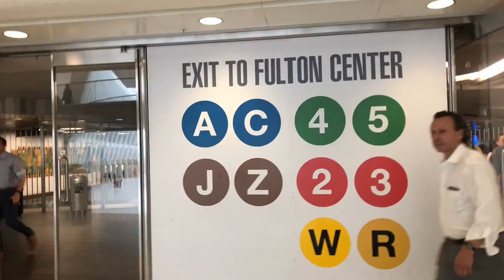Staten Island Ferry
Check out my uncles restaurant; Maman in Nomad Manhattan on 25th Street between Broadway and 6th avenue, right by the flatiron building.